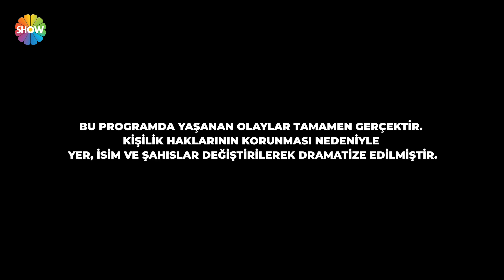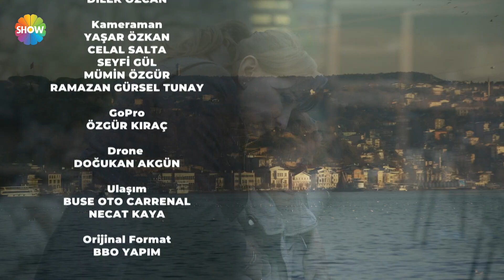Bir Şansım Olsa 6. Bölüm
'Bir Şansım Olsa'  pişmanlık duyanlara kapılarını açacak. İkinci bir şans isteyenlerin başvuracağı, "keşke"lerine çözüm arayacağı programda gerçek yaşanmış hikayelerin kahramanları ekranda yüzleşecek.